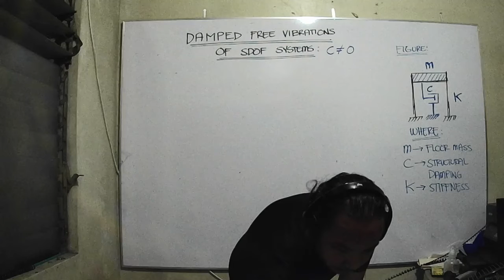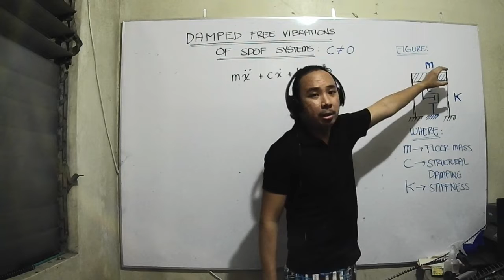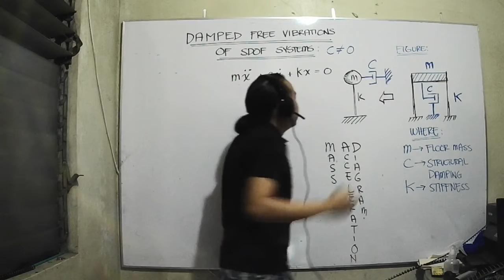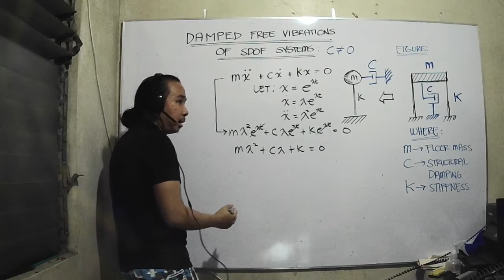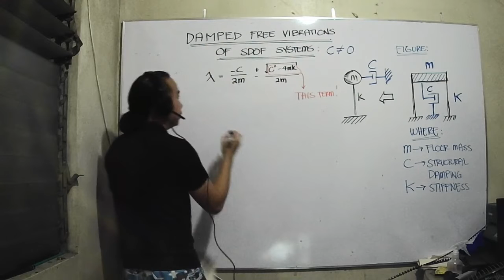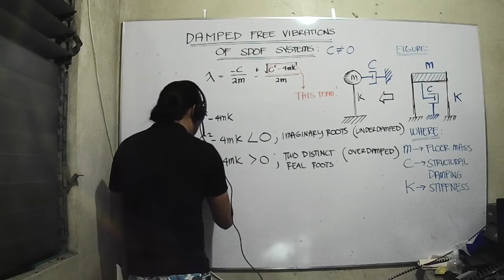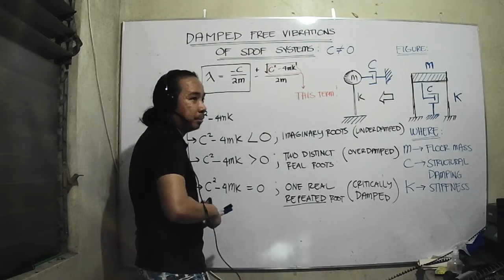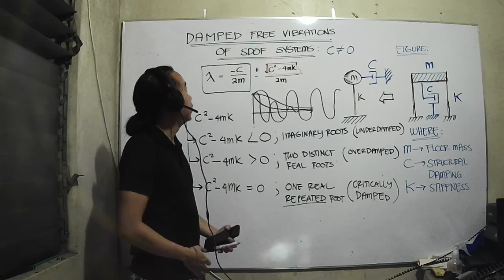SDOF WITH DAMPING THEORY PART 01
SDOF WITH DAMPING DERIVATION PART 01